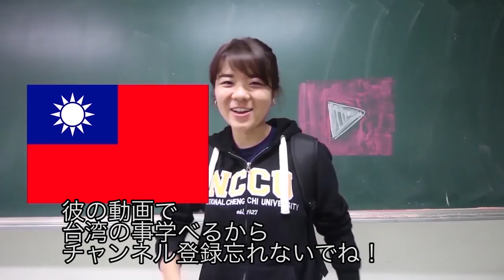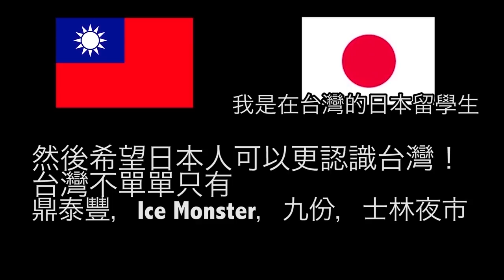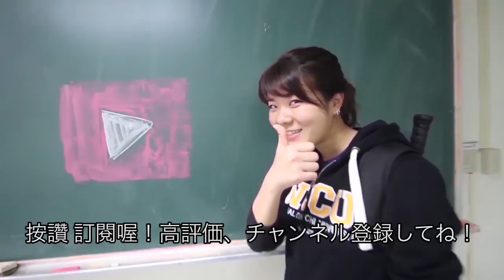【台灣美女🇹🇼】日本人🇯🇵很感動台灣美女的支持！台湾美女はワールドカップ日本代表を応援!? #402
ワールドカップで台湾美女は日本を応援！☺
ポーランド戦の最後は戦略としても少しショックでした。

iPhone 7

G7X MarkⅡ
Feiyutech WG2
Logitech MX MASTER 2S